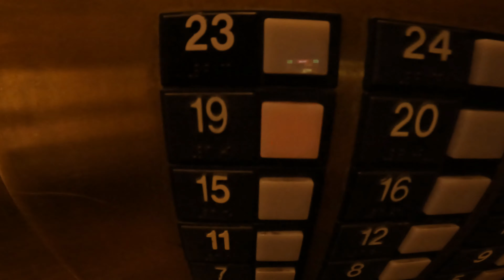Reno Street Vibrations 2022..Will I ever do it again??